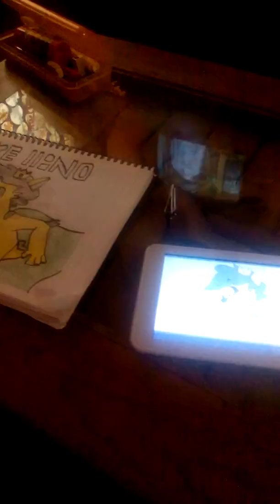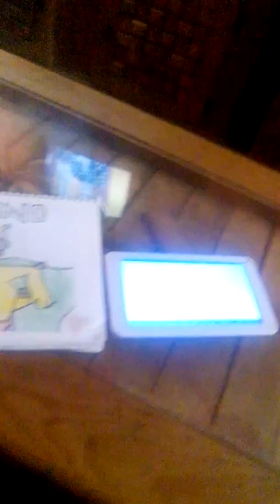Mikellino dibujado a mano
Por Luis Enrique Santana